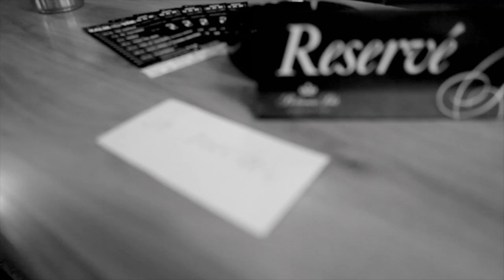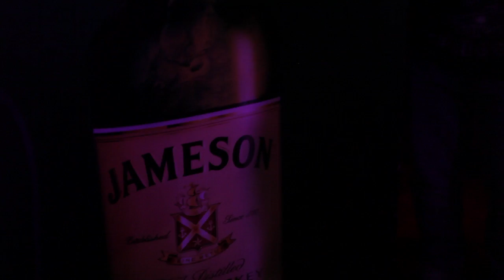The End of Colours: Break On Through (to the other side)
Zvuk k tomuto videu nahrál a upravil Ondřej Franěk. Ondřeji, děkujeme!
Pokud to náhodou nevíte, tak The End of Colours jsou:
Pavel Batěk, Míra Šebek, Tomáš Alferi, Mára Guldan, Petr H. Batěk